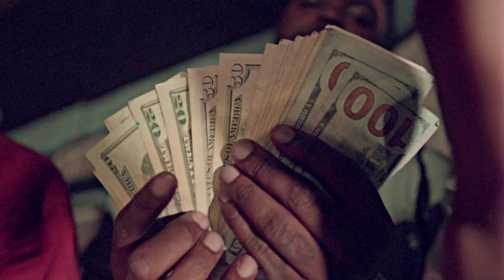Lil Trent ft. Jay4hunnid - Im the Man | SHOT BY Cuzzo Shot This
Lil Trent ft. Jay4hunnid - Im the Man| SHOT BY Cuzzo Shot This @Dahoodnerds - Official Music Video)

Music
YouTube's music destination featuring top tracks and popular...
Videos
Movies
YouTube's movies destination featuring the latest new...
News
YouTube's news destination featuring comprehensive...
TV Shows
Trending
Sports
History
Live
YouTube Premium Loading... Get YouTube without the ads.